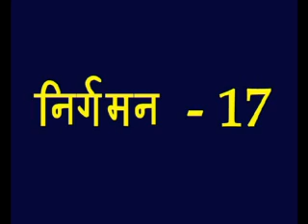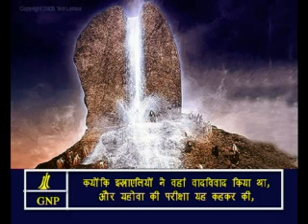Exodus -17 Hindi Picture Bible